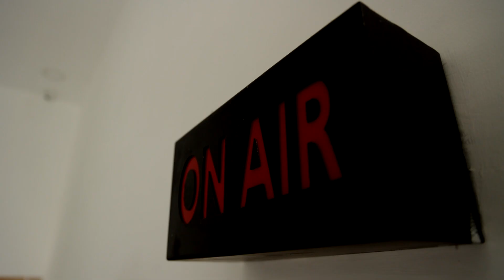மாணவி பலியானதற்கு அலட்சியமே காரணம்.! நேரடியாக ஒப்புக்கொண்ட அமைச்சர் மா.சு. | Ma. Subramanian